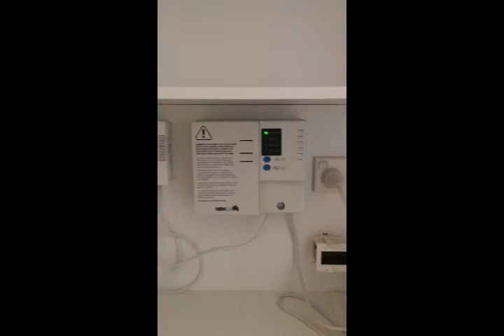Apt 506 Harold Park Walkthrough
Home Free Buyers Agents are property buyers and owner's advocates in Sydney, the NSW Southern Highlands & NSW Central Coast